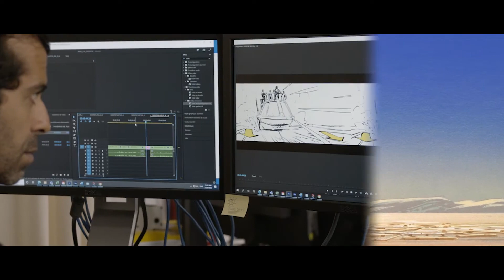Star Wars Outlaws - Official Behind The Scenes Clip | Comic Con 2023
Star Wars Outlaws showed up in a big way at San Diego Comic-Con 2023 and revealed this brand-new behind-the-scenes video. Check out what the teams at Ubisoft, Lucasfilm, and Massive Entertainment have in store for the latest entry in the Star Wars Universe.